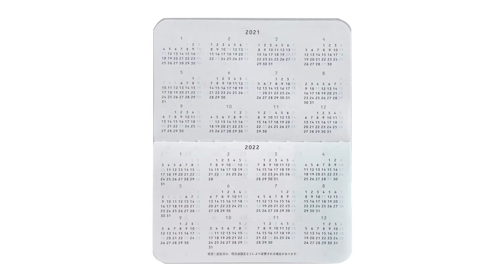カードサイズダイアリー 2021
2021年版カードサイズダイアリーをご紹介します